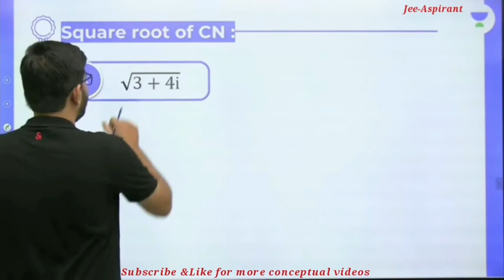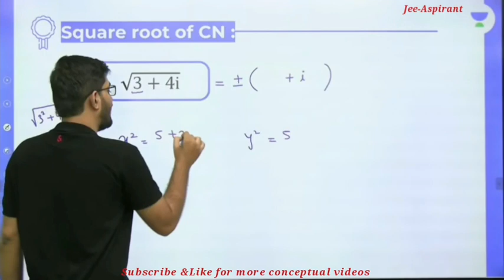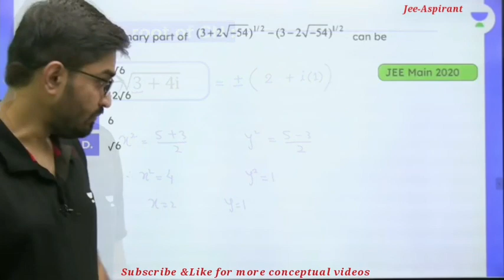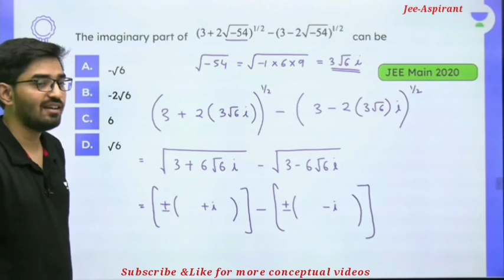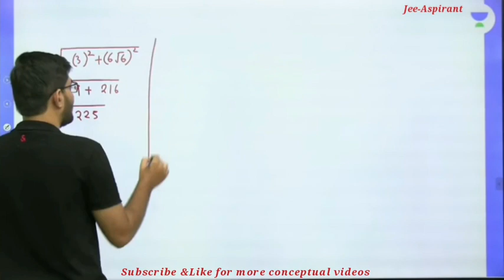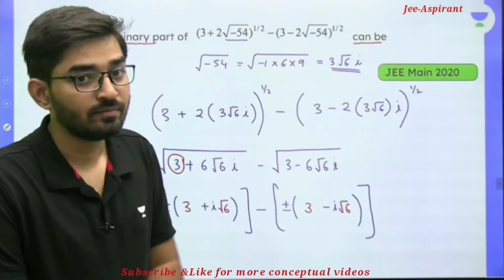Square root of Complex Number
Square root of Complex Number |Complex Number

Nishant vora sir